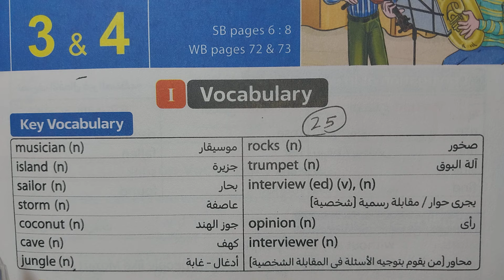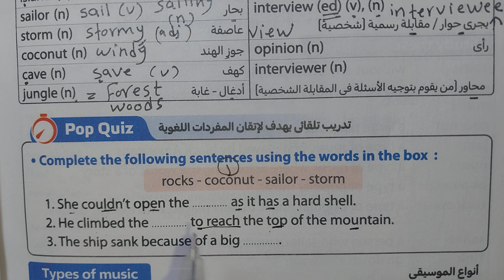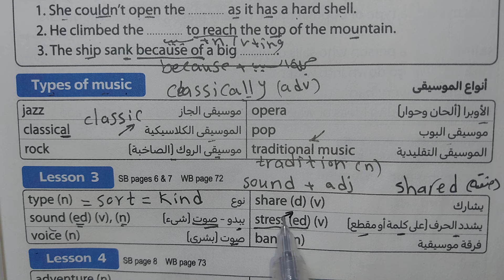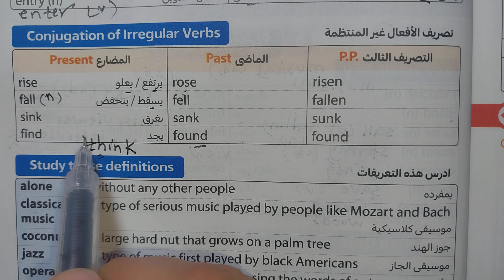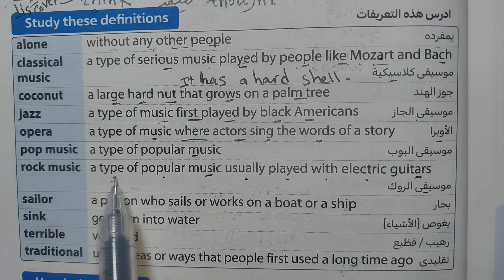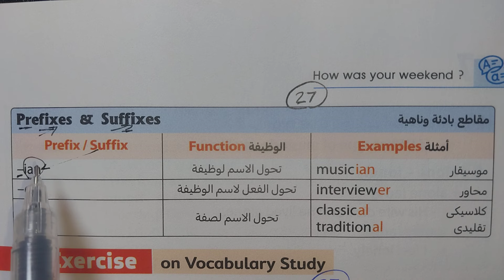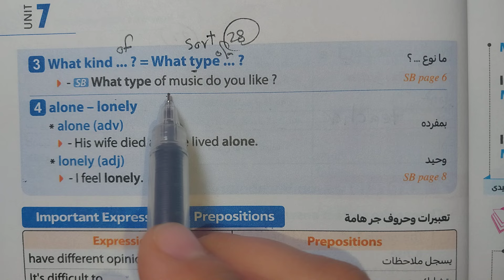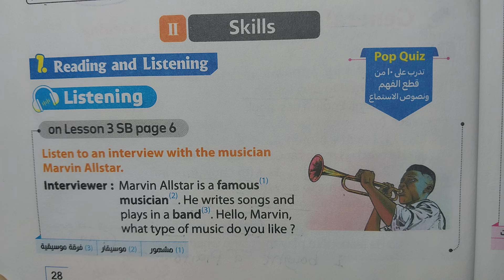✅️ أولى إعدادي ( Unit 7 ) / ترم ثاني 2024/ شرح وقراءة كلمات الدرس الثالث والرابع/ الوحدة السابعة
يا ريت فضلا وليس أمرا تدعمونا بلايك و شير للفيديو وكمان إشتراك في قناة ميس إنجليزي التعليمية على اليوتيوب

في هذا الفيديو يتم شرح الدرس الثالث والرابع من الوحدة السابعة للصف الأول الاعدادى الترم الثاني
شرح الدرس الثالث والرابع من الوحدة السابعة الترم الثاني إنجليزي أولى إعدادي 2024
الدرس الثالث والرابع من كتاب المعاصر إنجليزي الوحدة السابعة  الترم الثاني للصف الأول الاعدادى 2024
شرح الدرس الثالث والرابع من كتاب المعاصر إنجليزي الوحدة السابعة الترم الثاني للصف الأول الاعدادى
شرح الدرس الثالث والرابع من الوحدة السابعة
 إنجليزي الترم الثاني للصف الأول الاعدادى من كتاب المعاصر
أولى إعدادي شرح الدرس الثالث والرابع من الوحدة السابعة من كتاب المعاصر إنجليزي
شرح الدرس الثالث والرابع من الوحدة السابعة  How was your weekend أولى إعدادي من كتاب المعاصر إنجليزي
شرح الدروس و قراءة الكلمات من كتاب المعاصر إنجليزي الدرس الثالث والرابع من الوحدة السابعة
شرح الدرس الرابع من كتاب المعاصر إنجليزي الوحدة السابعة الترم الثاني للصف الأول الاعدادى
شرح الدرس الثالث الوحدة السابعة الترم الثاني للصف الأول الاعدادى من كتاب المعاصر
ميس إنجليزي،  Miss English  ،ميس حنان محمد، Miss Hanan Mohamed
شرح الوحدة السابعة الصف الأول الاعدادى
شرح 2023 الصف الأول الاعدادى
شرح 2024 أولى إعدادي الترم الثاني
حل وشرح الوحدة السابعة كاملة
شرح Unit 7 ،شرح الوحدة السابعة كاملة، شرح تدريبات الوحدة السابعة الصف الأول الاعدادى الترم الثاني المنهج الجديد لغة انجليزية 2024
شرح وحل ترم ثاني أولى إعدادي شرح إنجليزي الصف الأول الاعدادى الترم الثاني 2024
أولى إعدادي إنجليزي 2024،أولى إعدادي إنجلش 2024 ،شرح إنجليزي الصف الأول الاعدادى الترم الثاني إنجليزي 2024 ،شرح إنجليزي أولى إعدادي ترم ثاني،  الوحدة السابعة  How was your weekend للصف الأول الاعدادى الترم الثاني 2024
شرح يونيت 7 الدرس الثالث والرابع من كتاب المعاصر إنجليزي
لغة انجليزية الصف الأول الاعدادى الترم الثاني 2024
شرح يونيت 7 الدرس الثالث والرابع للصف الأول الاعدادى ترم ثاني 2024 إنجليزي،  ميس إنجليزي Miss English Miss Hanan Mohamed ميس حنان محمد
 شرح الدرس الثالث والرابع الوحدة السابعة إنجليزي أولى إعدادي الترم الثاني
أولى إعدادي إنجليزي 2024،أولى إعدادي إنجلش 2024 ،شرح إنجليزي الصف الأول الاعدادى الترم الثاني إنجليزي 2024 ،شرح إنجليزي أولى إعدادي ترم ثاني،  الوحدة السابعة How was your weekend للصف الأول الاعدادى الترم الاول 2024
لغة انجليزية الصف الأول الاعدادى الترم الاول 2024